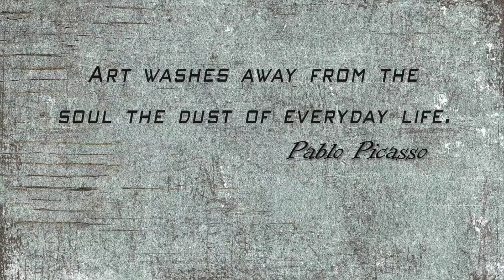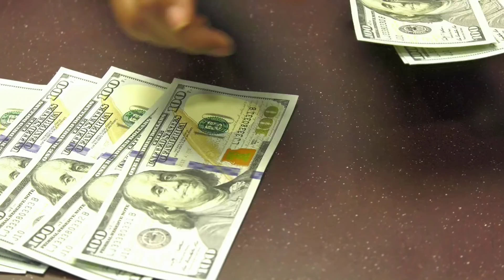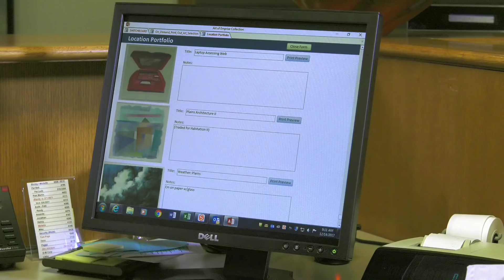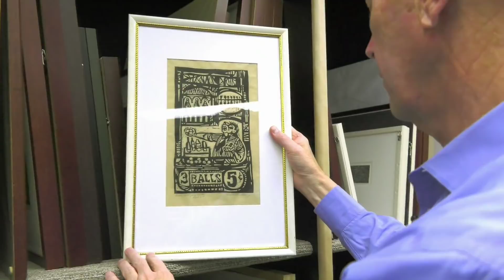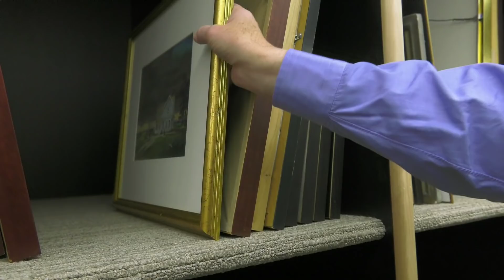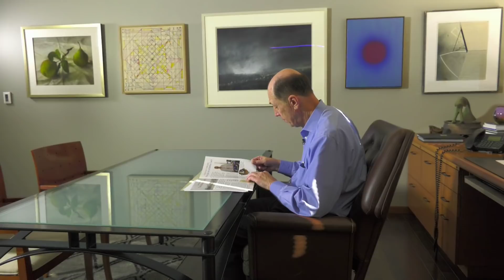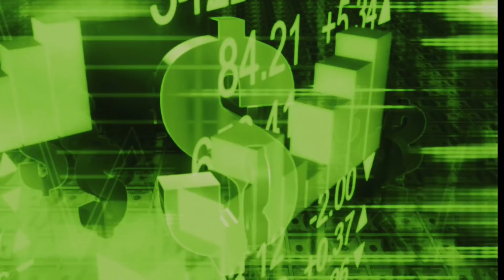Mike Michaelis - The Largest Kansas Art Collection In The World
Mike Michaelis of Emprise Bank has the largest collection of Kansas art in the world.  For artists and art lovers, his collection helps support Kansas artists and gives the world a look at the great works Kansas artists produce.